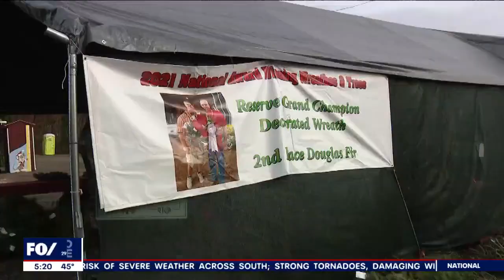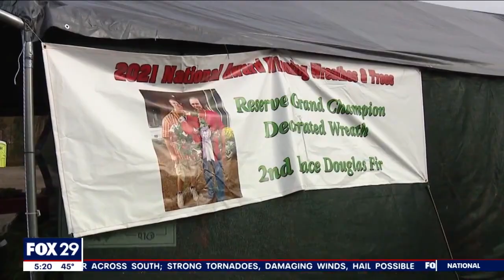Christmas tree shortage means consumers will pay more to deck the halls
An ongoing shortage of Christmas trees has consumers paying more to celebrate the holiday. Bustard’s Christmas Trees co-owner Jay Bustard believes consumers will see a 5 to 15 percent increase in Christmas tree prices.